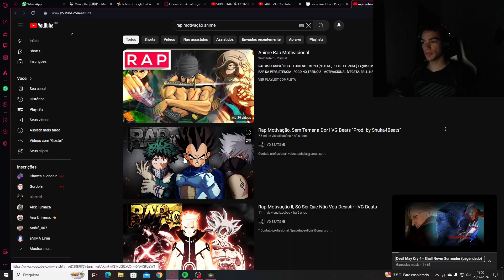Elden Ring DLC (parte 1)_ Víctor UP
Elden Ring DLC Shadow Of The Erdtree